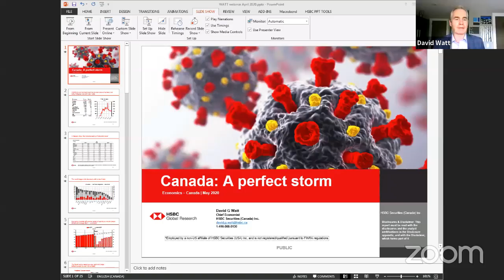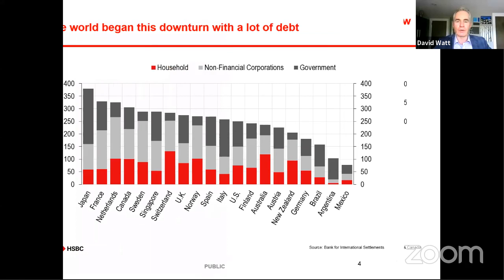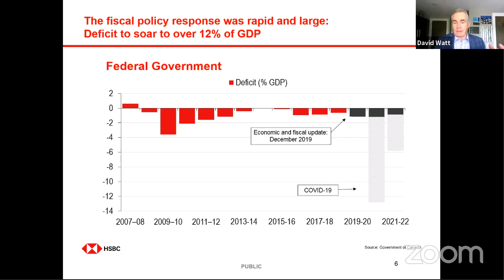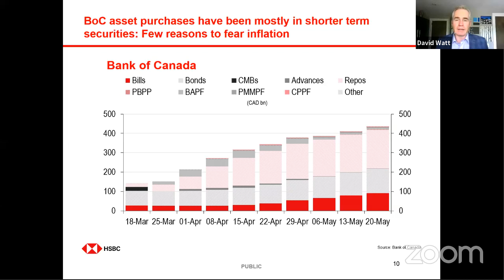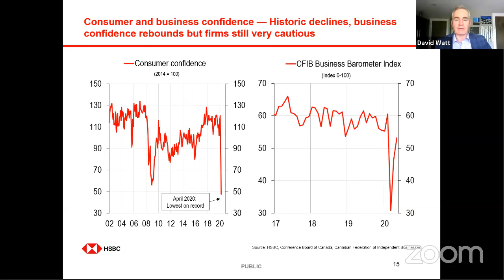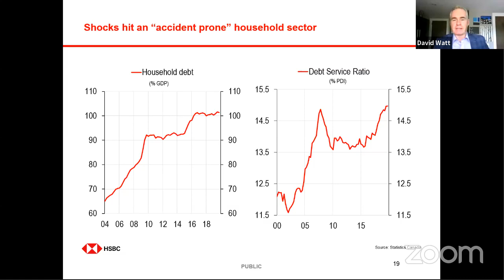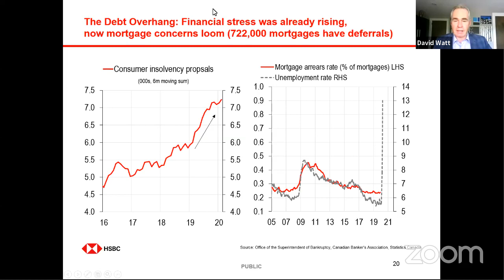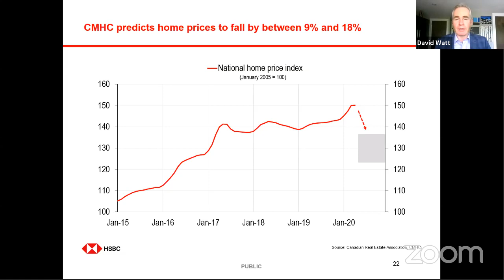The Economic Impacts of COVID-19 and Beyond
With Phil Soper, President & CEO and David Watt, Chief Economist, Canada, HSBC

HSBC is one of the largest banking groups in the world and HSBC’s Chief Economist for Canada has unique local and international insights. Join Phil in his discussion with David Watt to understand the impacts the pandemic has created for our economy and for our industry, as well as the state of our economic underpinnings to understand what the future will hold.